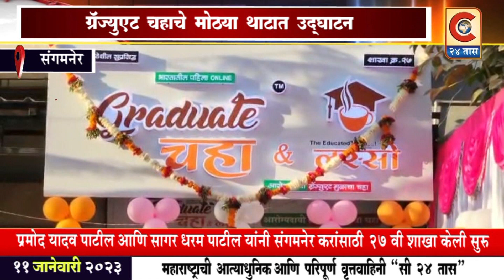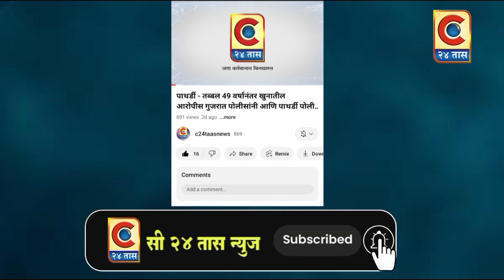संगमनेर - ग्रॅज्युएट चहा आणि लस्सी चे २७ व्या शाखेचे उद्घाटन मोठ्या थाटात संपन्न